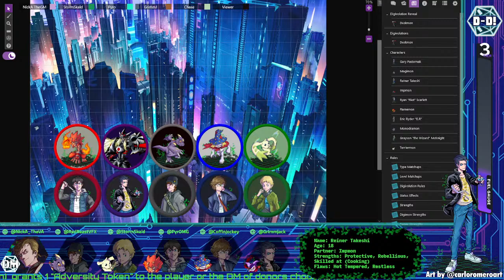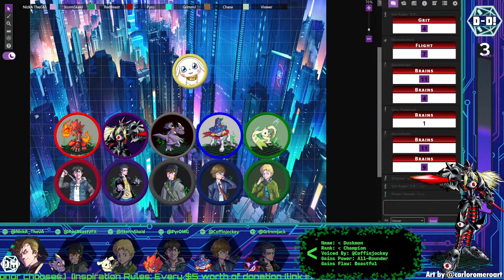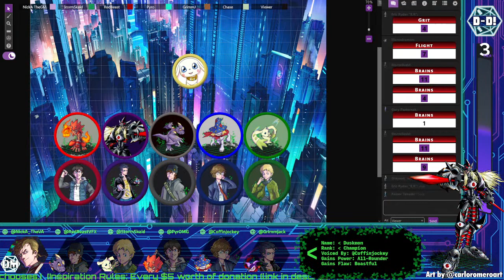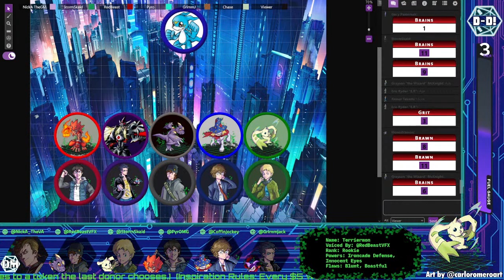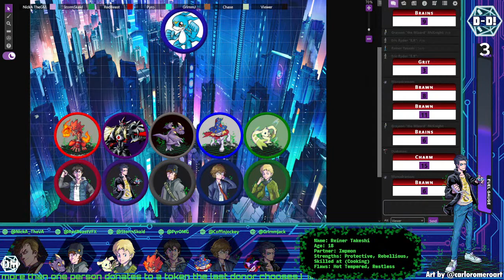Digi-Destiny: A D&Digimon Adventure - Ep. 05 (Digimon D&D)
Join Coffin, Grimm, Pyro, Red, and Storm as DM NickA_TheVA thrusts them into the Digital World in this brand new D&Digimon Adventure!

00:00:00 Waiting Screen
00:10:14 Stream Start
00:42:40 Session Part 1
02:13:34 Break
02:38:08 Session Part 2
03:42:27 Outro

Inspiration Rules: Every $5 worth of donation grants 1 "Adversity Token" to the DM or player (or Vanmon) of donors choosing. Please be sure to note in your donation message who it is for or it becomes DMs choice by default. Donations also give Vanmon fuel as tracked on the fuel gauge!

JOIN THE VANDOM! Chat with us and fellow fans! The streams may end but the digi-destiny channel in the Schmucks Community Discord is open 24/7!